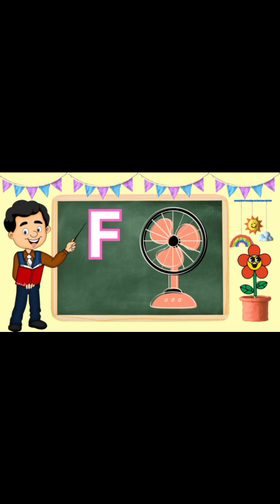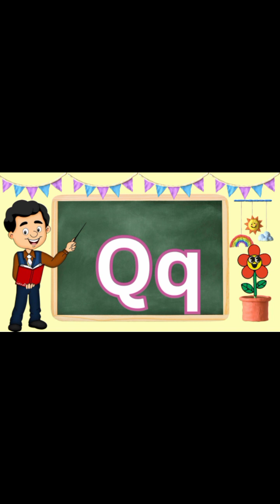trending shorts youtube mix music copyright free free copyright love how top viral